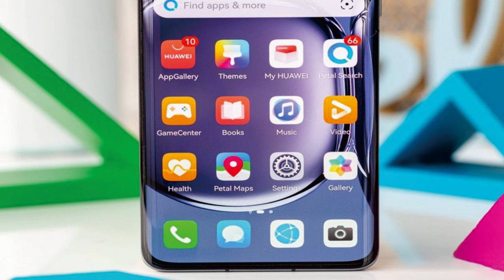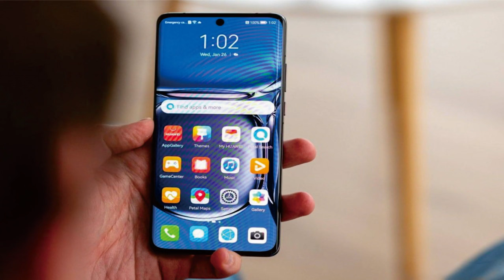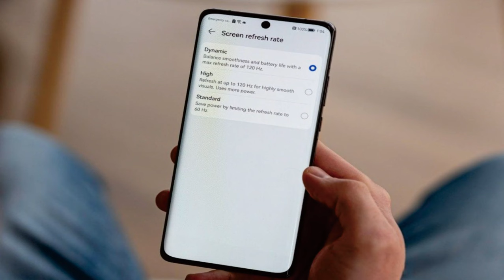Huawei P50: Smartphone @mrawichannel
Selamat datang di tinjauan mendalam kami di Huawei P50, smartphone revolusioner yang pasti akan mengesankan! Dalam video ini, kami menjelajahi fitur-fitur mutakhir, desain memukau, dan kemampuan hebat dari perangkat ini.

Dari eksteriornya yang ramping dan bergaya hingga teknologi inovatifnya, Huawei P50 mengubah apa yang dapat dilakukan oleh sebuah smartphone. Bersiaplah untuk terkagum-kagum dengan tampilan beresolusi tingginya, yang menghadirkan warna-warna cerah dan kejernihan luar biasa.

Abadikan setiap momen dengan sistem kamera P50 yang mengesankan, menampilkan lensa canggih dan perangkat lunak cerdas. Apakah Anda seorang penggemar fotografi atau hanya suka mengambil selfie yang memukau, smartphone ini siap membantu Anda.

Rasakan kinerja secepat kilat dan multitasking mulus dengan prosesor Huawei P50 yang kuat dan RAM yang besar. Tetap produktif, bermain game, dan menjalankan banyak aplikasi dengan mudah – ponsel ini dapat menangani semuanya.

Dengan serangkaian fitur cerdas dan antarmuka ramah pengguna Huawei versi terbaru, menavigasi P50 sangatlah mudah. Tetap teratur, tetap terhubung, dan tetap terhibur dengan perangkat pengubah permainan ini.

Huawei P50 juga menawarkan langkah-langkah keamanan yang kuat untuk melindungi data dan privasi Anda, memastikan ketenangan pikiran. Baterainya yang tahan lama membuat Anda tetap bertenaga sepanjang hari, sehingga Anda dapat memanfaatkan ponsel sebaik mungkin tanpa khawatir kehabisan daya.

Singkatnya, Huawei P50 adalah pengubah permainan sejati di dunia smartphone. Fitur-fiturnya yang revolusioner, desain yang memukau, dan kinerja yang luar biasa membuatnya harus dimiliki oleh para penggemar teknologi dan pengguna sehari-hari. Tetap terdepan dengan perangkat luar biasa ini – miliki masa depan dengan Huawei P50!

mrawichannel